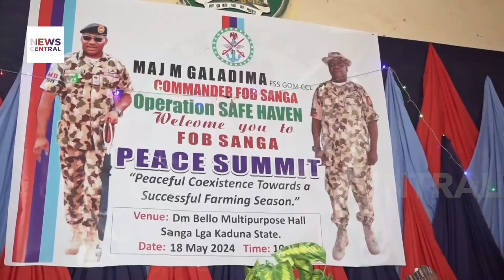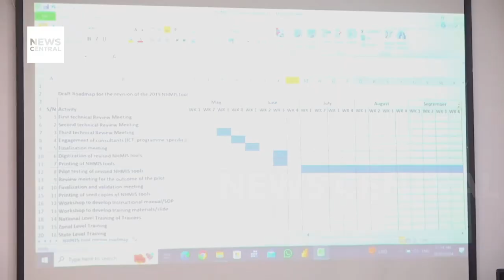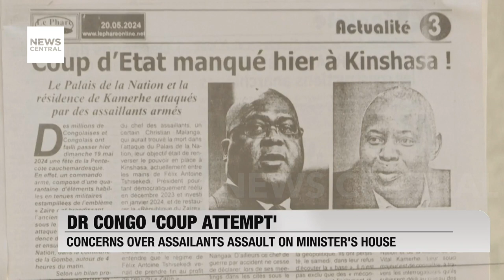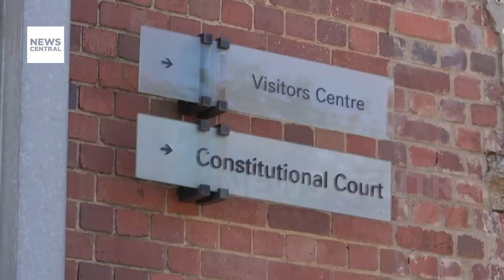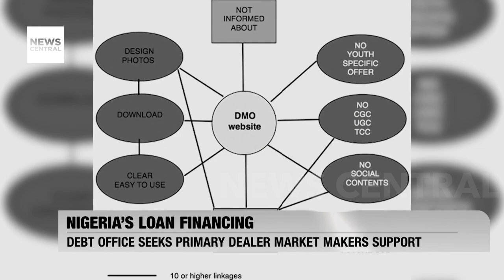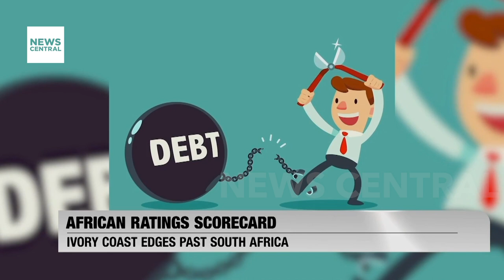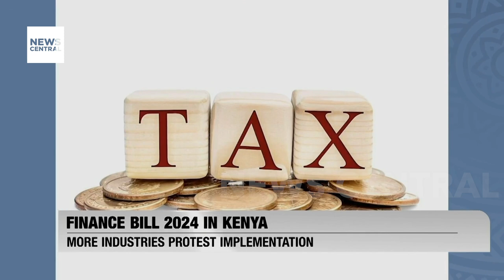Labour Insists on May 31 Minimum Wage Deadline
The Nigeria Labour Congress and Trade Union Congress set a May 31 ultimatum for the Federal Government to implement a new national minimum wage and reverse the electricity tariff hike. Former President Goodluck Jonathan steps in to mediate the escalating political feud between Governor Siminalayi Fubara and Nyesom Wike in Rivers State, highlighting the potential impact on the Niger Delta's stability. We also cover the Federal High Court's rejection of IPOB leader Nnamdi Kanu's bail request and the upcoming troop withdrawal agreement between Niger and the US. Stay informed on these crucial developments and more.